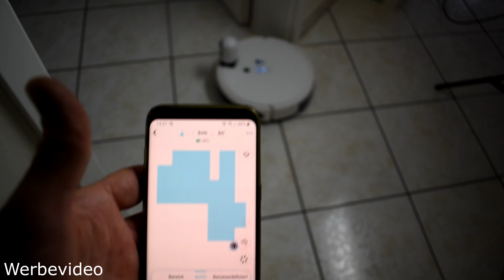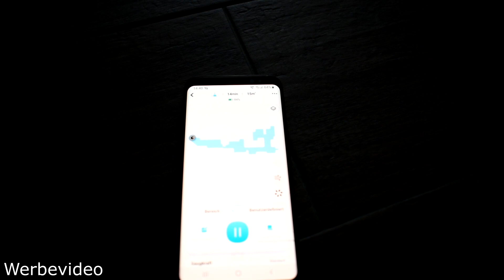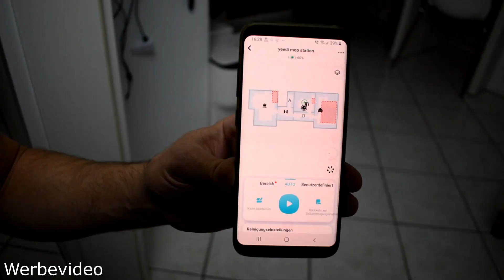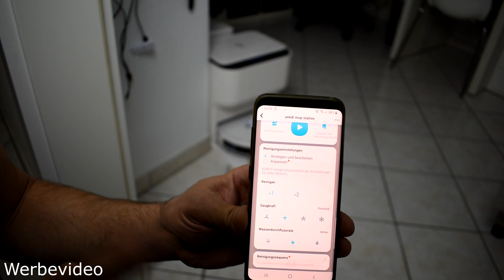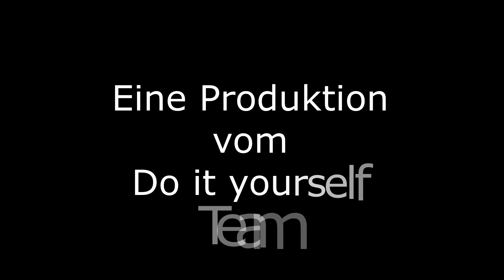Inbetriebnahme der yeedi mop Station, Staub und Wischroboter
Die Firma yeedi hat mir einen Staub und Wischroboter zum testen zur Verfügung gestellt. Ich werde ihn noch mit einer zusätzlichen Kamera ausstatten. Damit kann ich zusätzlich die Wohnung überwachen.
Link :
yeedi mop station:

yeedi vac hybrid

yeedi vac max